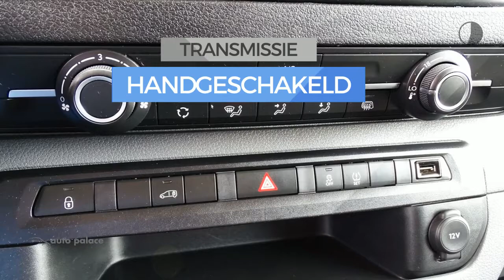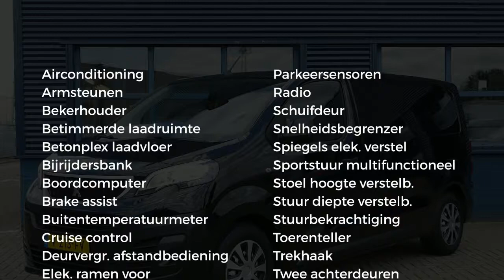Peugeot Expert 1.6 HDI BLUETOOTH, BETIMMERING, PARKEERSENSOREN, VOORBANK